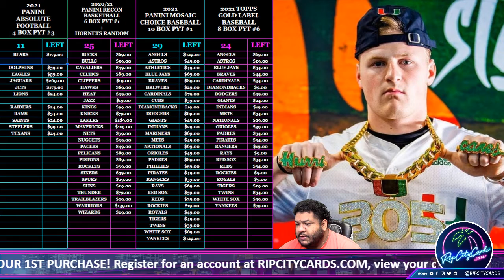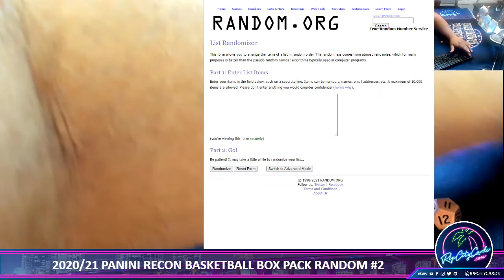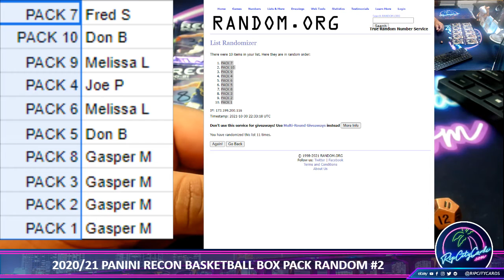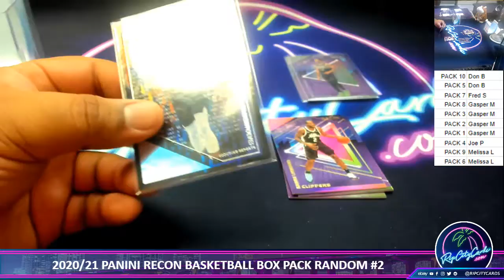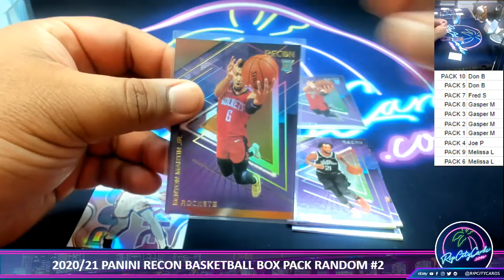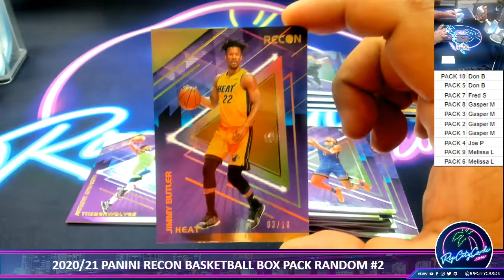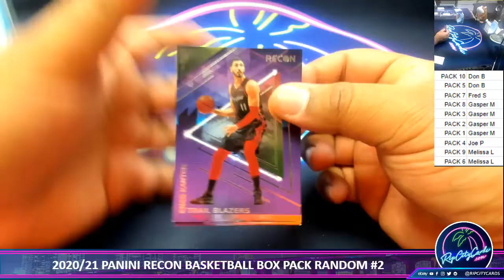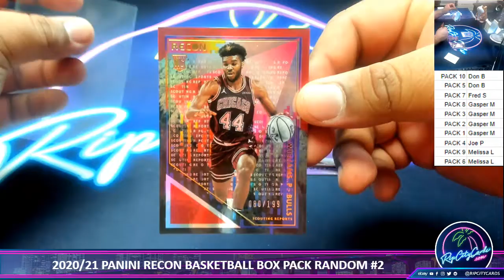2020-21 PANINI RECON BASKETBALL HOBBY BOX PACK RANDOM #2